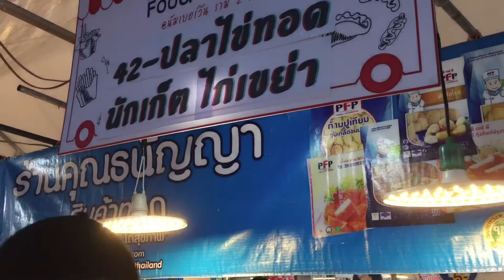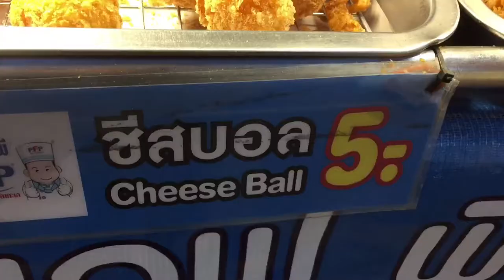$0.16 Crispy Fried Shishamo Fish, Mushrooms-Japanese Food | Food Indy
T#ShishamoFish